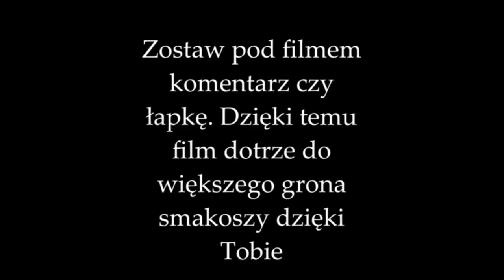Jak wędzić SER👌😍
Na poczatku zaznacze ze zwykla Sól a nie peklosol😉przejezyczenie😜Pyszne serki typu włoskiego CAPRI... idealne do wędzenia👌a aromat dymu wędzarniczego kupisz w i pamiętajcie o kodzie rabatowym KOSTRZEWSKI10 z którym zapłacicie 10% taniej💪

Osoby nie posiadające kanału YouTube zapraszam na Facebook na moja grupe która nazywa się Swojskie Gotowanie i Wędzenie ta chwalcie się ile chcecie😉pozdr🤜🤛